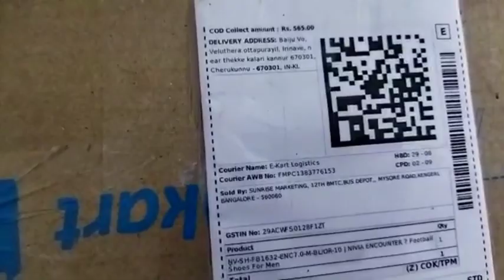my new gift from dad and mom|vyshnav's vlog|malayalam